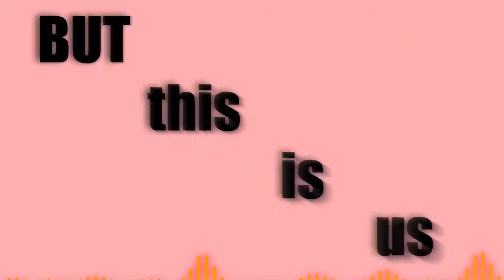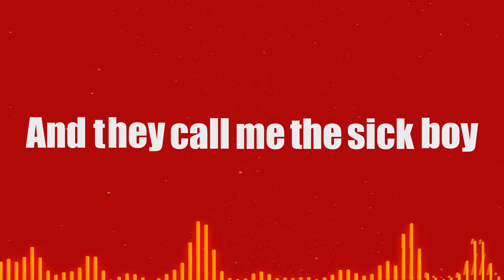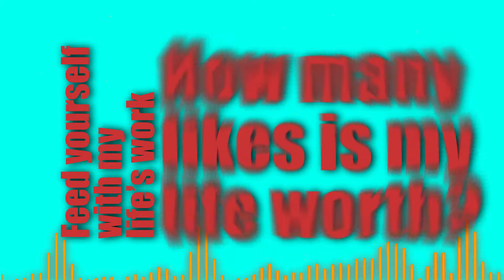Sick Boy lyrical video | Kinetic Typography | 8D Music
kinetic typography video made on the song 'Sick Boy' by Chainsmokers.

this video took so long because when I was halfway through this, due to some problems, I had to reset my whole P.C and do all of it again.